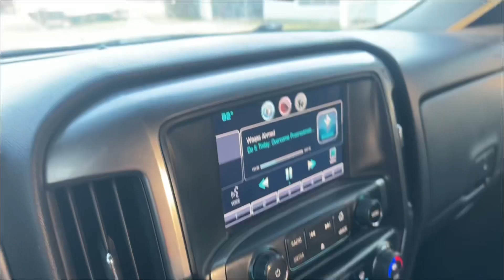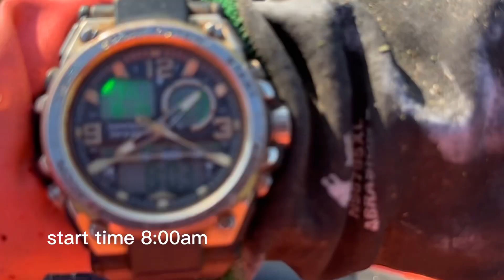I FIRED my last helper! Got me a new 17YR old buck!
First day for the new helper at this new corporate site I landed for the new LLC business!

The grass was about 3-4’ tall!!

Stay tune til the end to see th￼e final results!